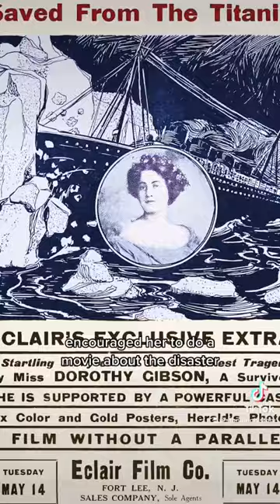The First Titanic Movie Ever Made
Just weeks after surviving the disaster, actress Dorothy Gibson starred in a silent film that dramatized the tragic event.